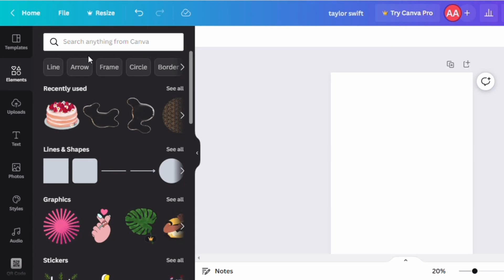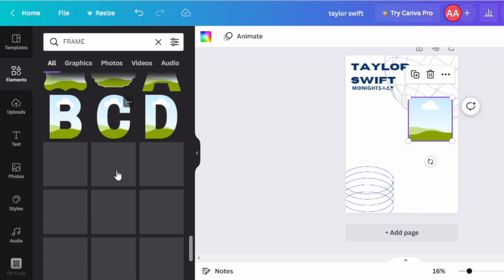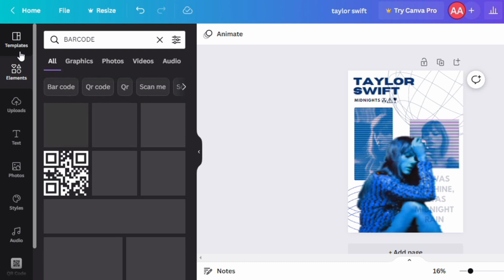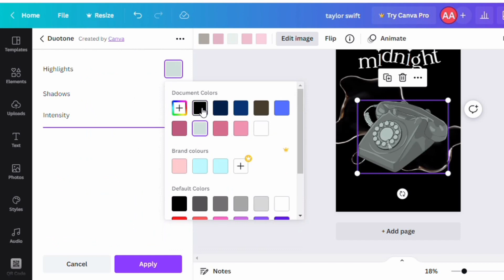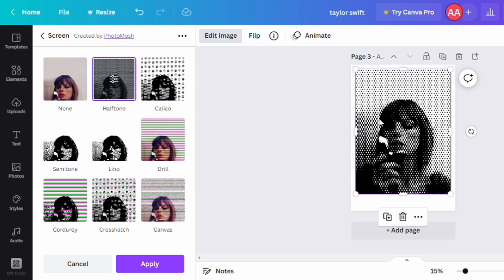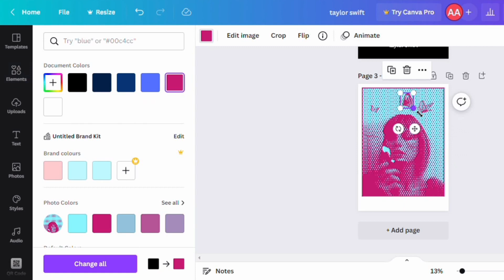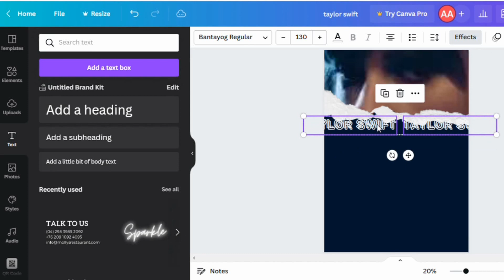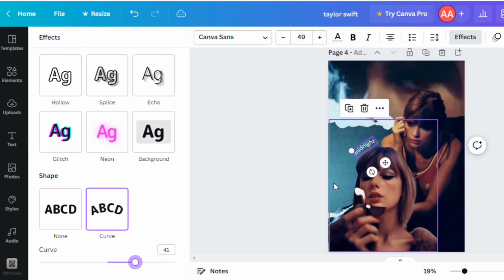4 Fan Art Poster Aesthetic Easy Canva Edits - Taylor Swift Midnights Album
4 Fan Art Poster Aesthetic Easy Canva Edits - Taylor Swift Midnights Album 2022 (Canva  Edits)

Application: Canva

Step by step + Canva Keyword element

“The Great War,” “High Infidelity,” “Would’ve, Could’ve, Should’ve,” “Bigger Than the Whole Sky,” “Paris,” “Glitch” and “Dear Reader”  "Lavender Haze" · "Maroon" · "Anti-Hero" · "Snow on the Beach" · "You're on Your Own, Kid" · "Midnight Rain" · "Question...?" · "Vigilante Shit "Laybrith""